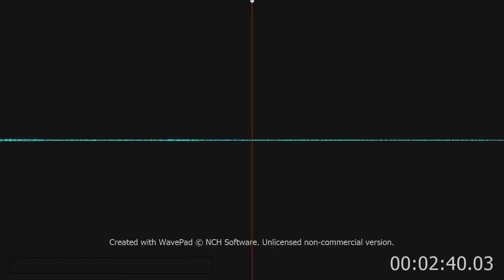Yanni - One Mans Dream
One Mans Dream - Yanni 1993